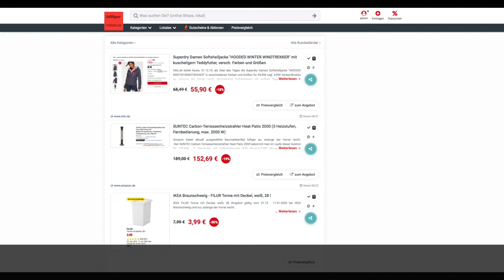Schnäppchen des Tages 31.12.19 - SUNTEC Carbon-Terrassenheizstrahler Heat Patio 2000.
Heute ist Schnäppchen des Tages - SUNTEC Carbon-Terrassenheizstrahler Heat Patio 2000.